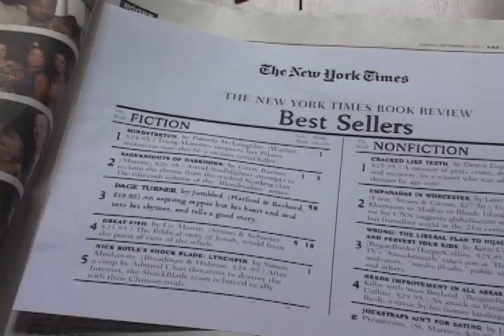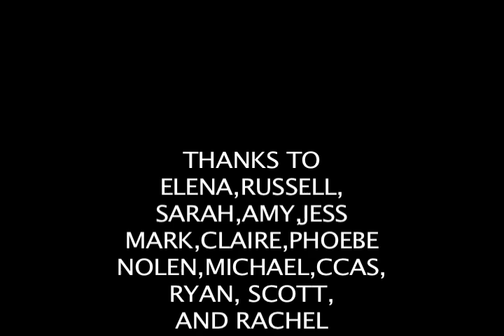Page Turner by Jumbled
Baltimore d.i.y. hip hop

shot and edited by B.A.T. Productions